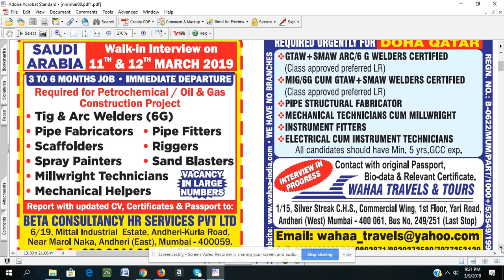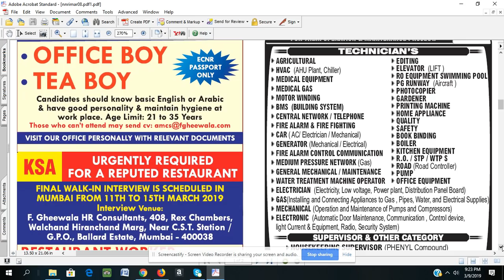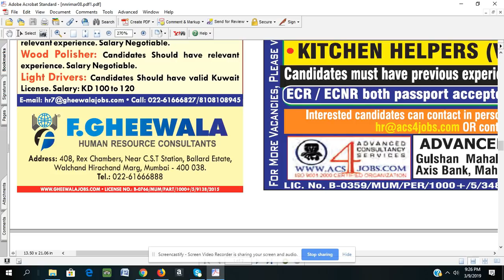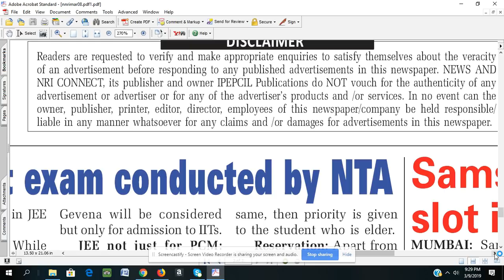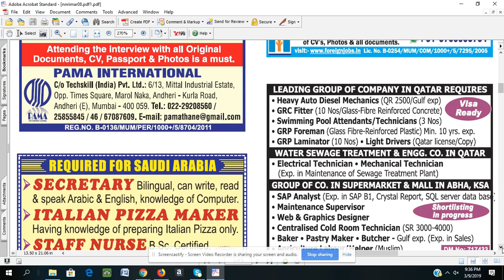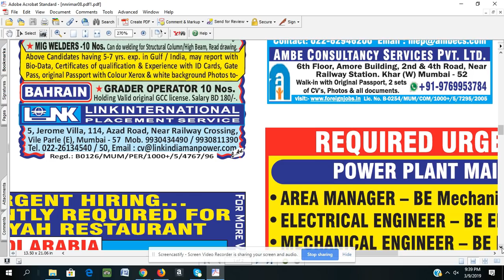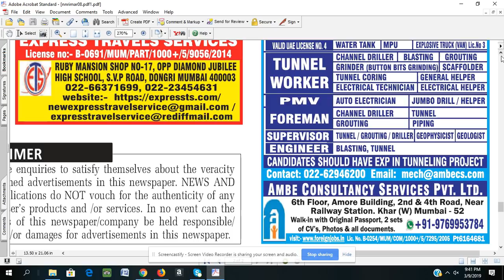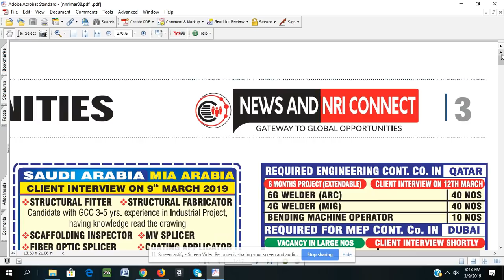news and nri connect 09th March 2019